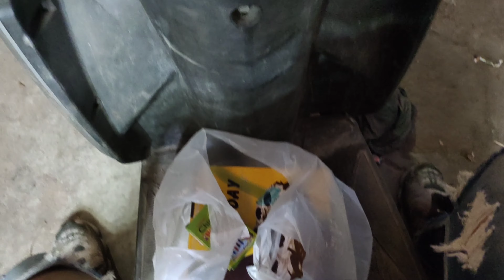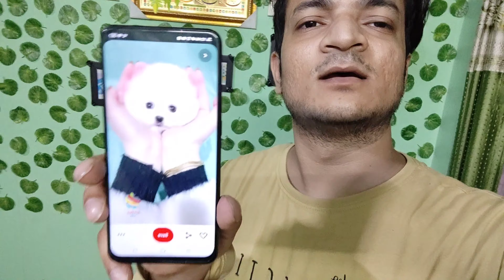Ammy Ko Sharam Agai 🤭 Bhanje Ka Birthday Celebration 🥳